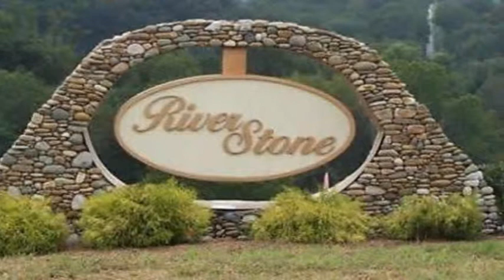Stone Rd Lot 6, Blaine, TN 37709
Stone Rd Lot 6 Blaine, TN Joyce Tapscott CBWW Bearden Office Approx 130 of Holston River frontage! Gorgeous views, gentle rolling acreage with lots of hardwood trees. Enjoy the wildlife - turkey, deer, rabbits and ducks. Go fishing for trout and crappie.